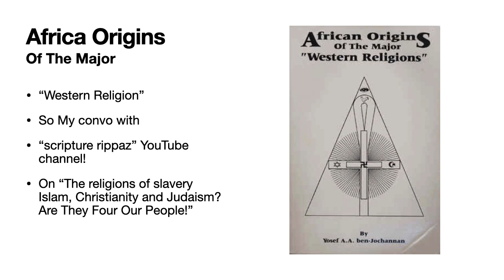Turkish Arabic Mooronic Hebrew Killa How Did The Practices Of Ancient Israelites Set Them Apart.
discover more about "Turkish Arabic Mooronic Hebrew Israelite Killa" , check out: ??

Our video is all about Turkish Arabic Mooronic Hebrew Israelite Killa subject valuable information but we   try to cover the following subjects:
-Sa Neter Set You up
-set up
-how did the practices of ancient israelites set them apart from other ancient peoples?

So you would like to know more about Turkish Arabic Mooronic Hebrew Israelite Killa, I did too and here's the the video I made.
Turkish Arabic Mooronic Hebrew Israelite Killa interested me so I did some research and published this to YT .
One thing I observed when I was looking for info on Turkish Arabic Mooronic Hebrew Israelite Killa was the lack of pertinent info.
Turkish Arabic Mooronic Hebrew Israelite Killa however is an subject that I understand something about. This video therefore should matter and of interest to you.

When using YouTube on your computer, the size of your video player will automatically adapt based on the available rezolution in your browser window.

If you wish to by hand alter the size of your video gamer, simply adjust the size of your internet browser. Alternatively, you can pick the Theater mode button in the bottom corner of the video player to see your video in a large gamer without going into full screen, or the Miniplayer button to see in a smaller sized player.
Thank you for your time in finding out about our services. You have absolutely nothing to lose :)

: israeldoctrine

I wish you liked this YT vid where we covered as long as we might around Sa Neter Set You up as well as set up